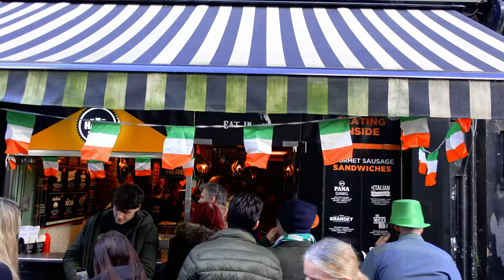Dzień Świetego Patryka - Parada w Cork 2022 (Irlandia VLOG#6)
Zapraszam do poklikania w te linki...